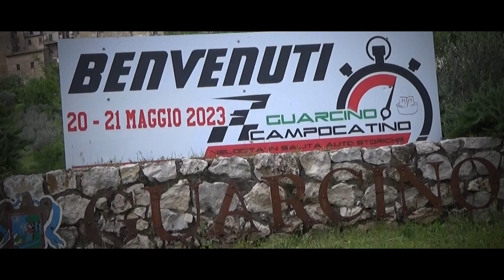Guarcino-Campocatino 2023 | Gianluca Rasile | Ferrari 360 GTC